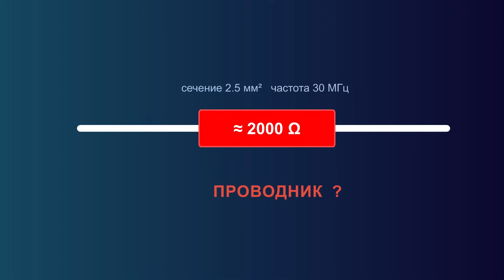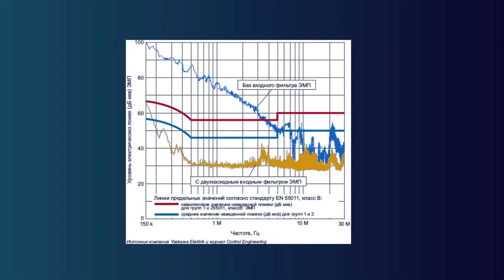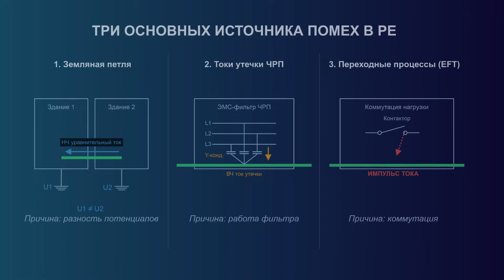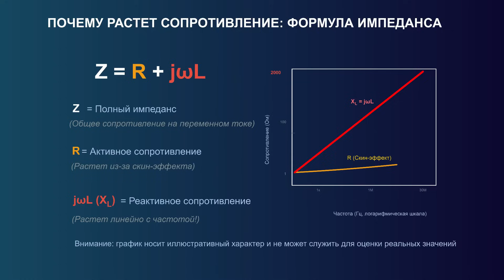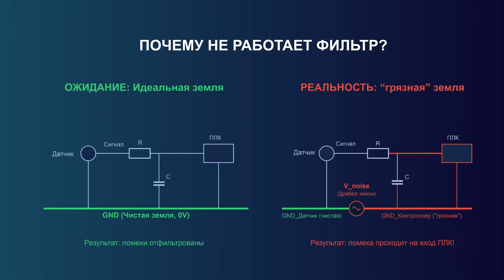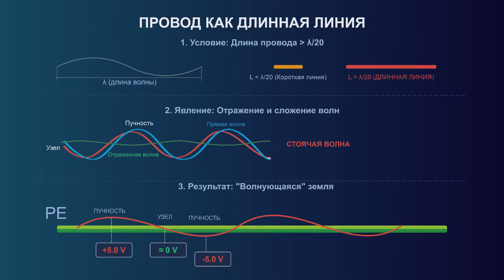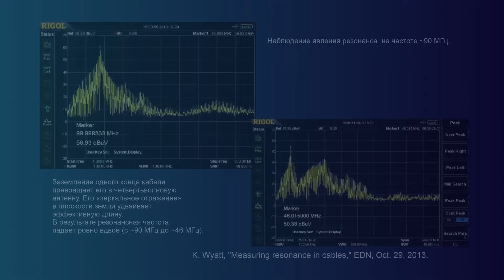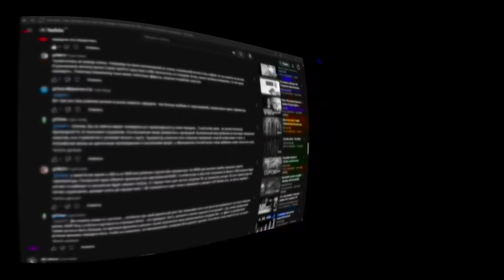Почему "идеальное" заземление больше не работает?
Почему ваше заземление, выполненное по всем правилам, не спасает от сбоев контроллеров и помех на оборудовании? В этом выпуске "Upgrade" мы проводим настоящее вскрытие PE-проводника и разбираем физику высокочастотных помех.

Вы узнаете:
🔹 Откуда в "земле" берутся три основных типа помех: земляные петли, токи утечки ЭМС-фильтров и импульсы от переходных процессов.
🔹 Как обычный медный провод на частоте 30 МГц превращается в сопротивление с импедансом 2000 Ом (разбираем скин-эффект и индуктивность).
🔹 Почему стандартный фильтр на входе ПЛК не спасает от общесинфазной помехи и "дребезга земли" (ground bounce).
🔹 Что такое стоячая волна в кабеле, и как ваш PE-проводник становится эффективной передающей антенной, создающей проблемы в радиусе сотен метров.
🔹 Практические признаки для диагностики проблем с "плохой землей" и что с этим делать инженеру на объекте.

Этот выпуск — глубокое погружение в неочевидные аспекты, которое должен посмотреть каждый инженер, электрик и специалист по автоматизации.

Тайм-коды:
00:00 - Главный миф о заземлении: 2000 Ом в медном проводе
00:30 - Реальный кейс: почему на заводе сбоят контроллеры?
02:00 - Часть 1: Три основных источника тока в PE-проводнике
02:45 - Источник №1: Земляные петли
03:30 - Источник №2: Токи утечки от ЧРП и ЭМС-фильтров
05:15 - Источник №3: Переходные процессы (EFT)
07:00 - Часть 2: Физика "плохого" проводника: Импеданс, скин-эффект и индуктивность
11:00 - Часть 3: Почему обычные фильтры бессильны против "грязной" земли?
15:00 - Часть 4: Эффекты длинной линии, стоячая волна и провод-антенна
18:30 - Эксперимент: как заземление превращает кабель в антенну
21:00 - Часть 5: Практические признаки и методы диагностики
26:00 - Часть 6: Обратная связь и анонс следующего выпуска о методах борьбы
28:00 - Главные выводы